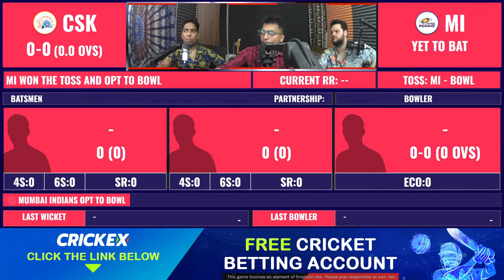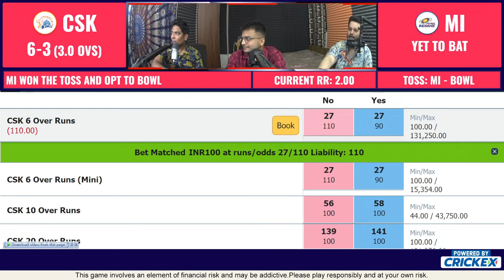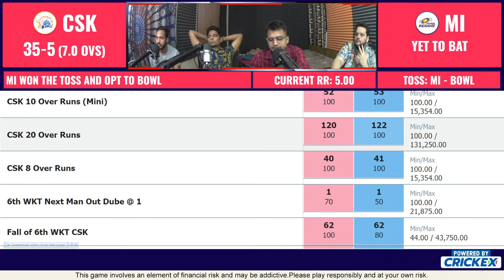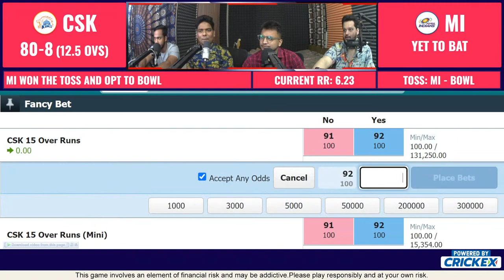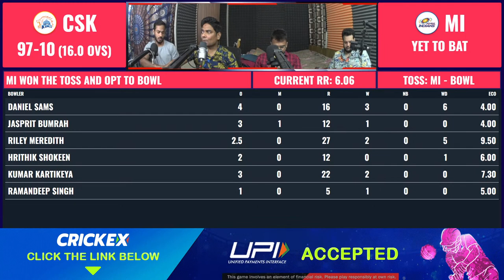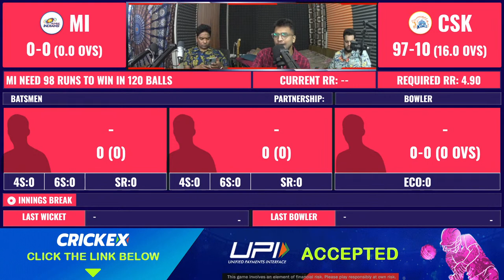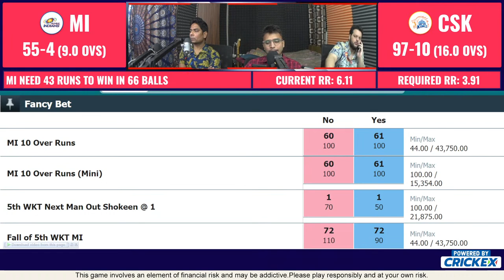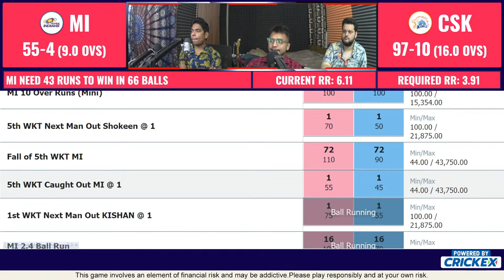LIVE: CSK vs MI, 59th Match | Live Scores & Hindi Commentary | Chennai Vs Mumbai | Live IPL 2022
LIVE Chennai Vs Mumbai | 59th Match | IPL - 2022 Live Scores & Commentary | CSK vs MI | Match DISCUSSION

"Google Search: Crickex, Sign up & Enjoy the IPL"

✅ Watch FREE LIVE IPL Match!!
✅Get FREE Sports Trading ID.
✅Crickex: 100% trusted sports exchange platform.
✅Refer a friend and get INR 200 each. Unlimited refer.
✅Fastest Payout 24/7-hour live chat support.

Live: MI vs CSK, 59th Match IPL Match | Mumbai vs Chennai Live Scores &  Hindi Commentary | CSK vs MI

Match Details:

Match 59th T20I : Chennai Vs Mumbai

Venue:  Wankhede Stadium, Mumbai

Umpires : Chris Gaffaney, Chirra Ravikanthreddy

Third Umpire : Nitin Menon